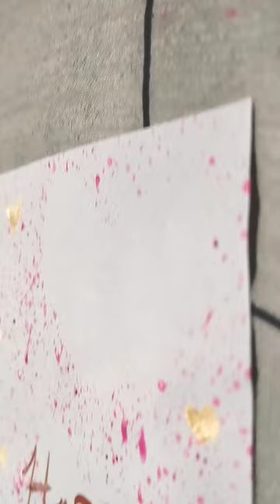DIY panik colors 💕💞bookmark🔖art# shailartandcarft# shorts🖌🖌🖌